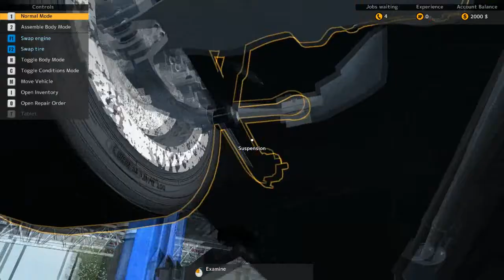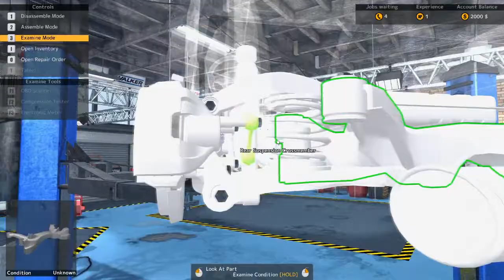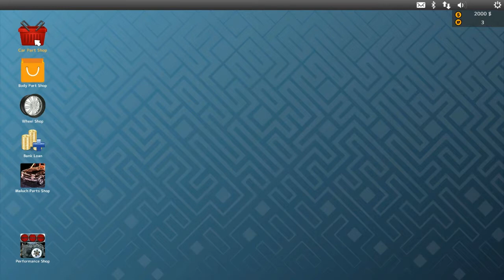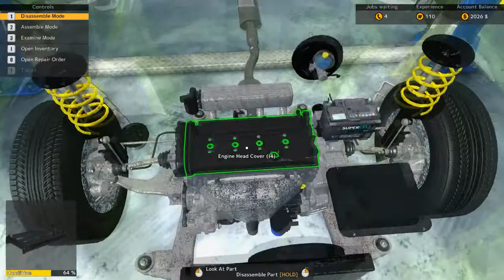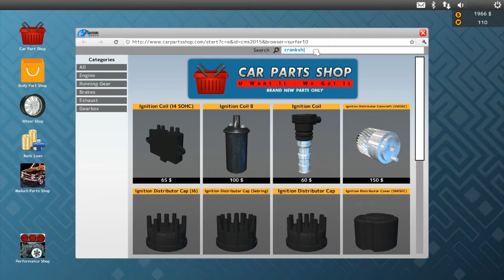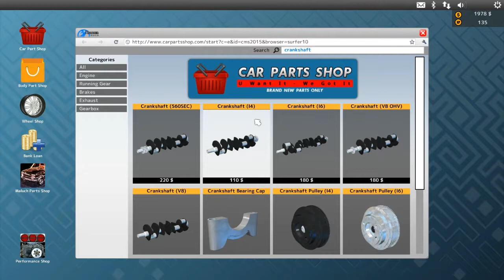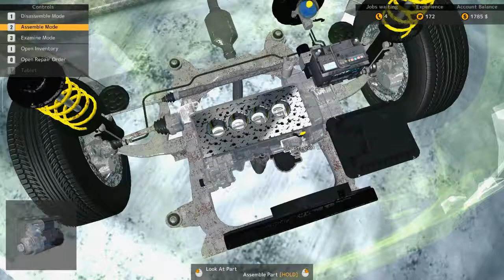Car Mechanic Simulator 2015 Part 1 - Engine Work Gameplay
Playing Car Mechanic Simulator 2015